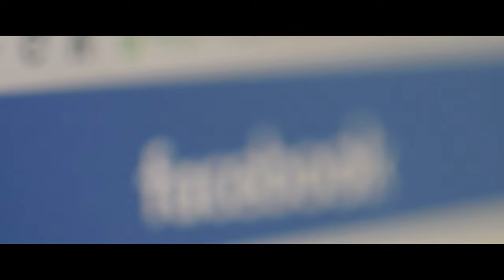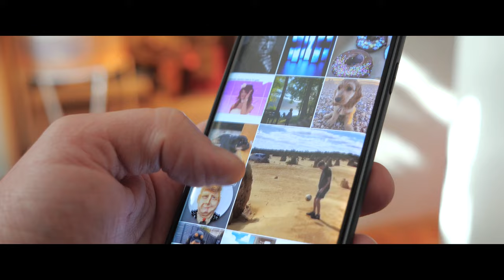Receive the Gift: Reflections on Chastity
Please enjoy this video featured at Christ the Bridegroom Monastery’s 2022 Bridegroom’s Banquet!

This year’s video is entitled “Receive the Gift:  Reflections on Chastity.”  Chastity is not merely about sex:  it’s an attitude toward life, a posture that receives all good things as a gift and refuses to grasp.  In this video, we journey through what chastity looks like in several areas:  Creational chastity, intellectual chastity, emotional chastity, sexual chastity, and spiritual chastity.  This video is an invitation to open yourself to receive the gift the Lord desires to pour into your heart...

If you would like to make an online donation towards our matching funds for the banquet, or to our general fund, please visit our Online Giving

God bless you for your generous support for our monastic life!  We are so grateful.